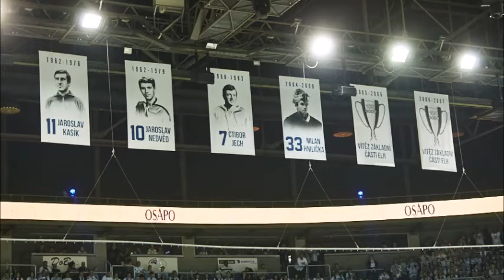MŮJ TÝM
Bílí tygři Liberec